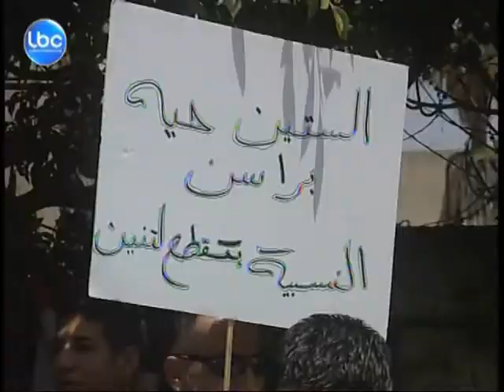LBCI News-Report-تظاهرة أمام السراي للمطالبة بقانون عصري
نظمت الأحد تظاهرة من أمام وزارة الداخلية في الصنائع إلى أمام السراي الحكومي في وسط بيروت، للمطالبة بإقرار قانون انتخابات عصري على أساس النسبية